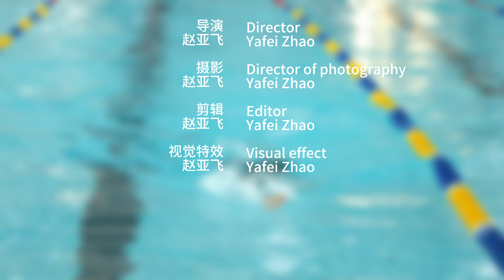泳动青春 国际学府游泳盛事VLog